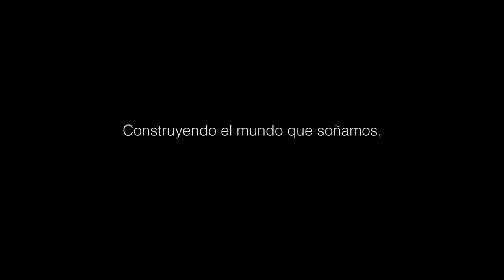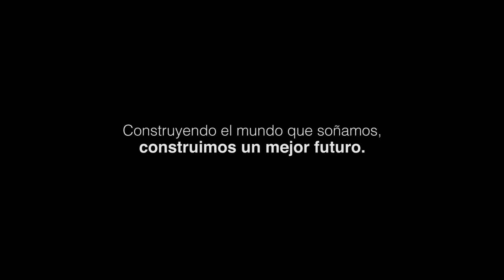Construyendo el mundo que soñamos | A Mozambique Trailer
Un nuevo documental sobre un grupo de jóvenes que viaja a través del mundo para construir escuelas para los niños de Mozambique.

A new documentary about a group of young people traveling across the world to build schools for the children of Mozambique.